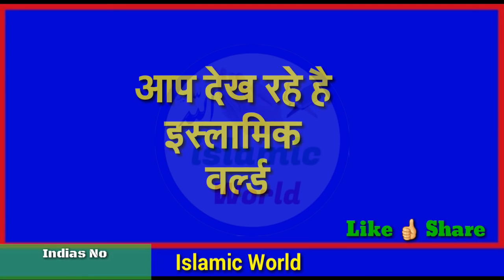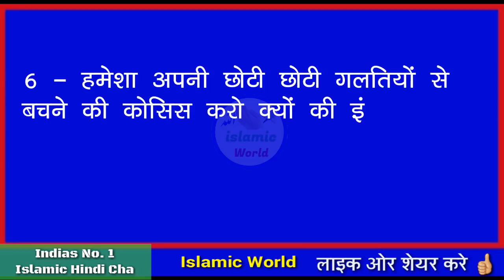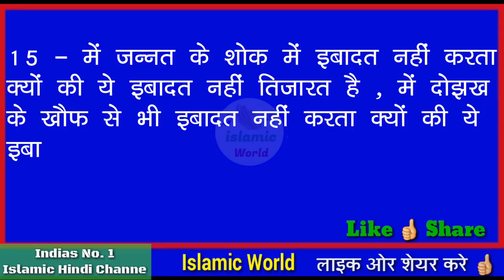हजरत अली (र.अ) की 15 कामयाब करने वाली बाते / Hazrat Ali Ki Khubsurat Baate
आज के इस वीडियो में आपको हजरत अली रदियताललाह अन्हु की बहुत ही प्यारी प्यारी और खूबसूरत पंद्रह बाते  बताई गयी है इन पर अमल करोगे इन बातो पर चलोगे तो इंशा अल्लाह दुनिया की कोई भी ताकत आपको कामयाब होने से नहीं रोक सकती है। आप इस वीडियो को आखिर तक देखिये और  अपने दोस्तों में इस वीडियो को शेयर भी कर दीजिये।